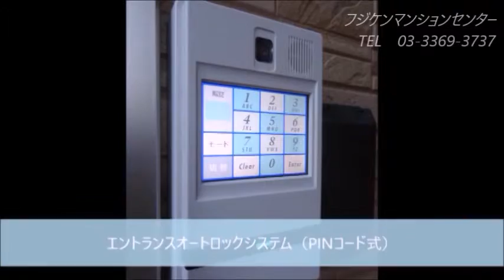アメリカンリバティー若宮102【JR中央・総武線/高円寺駅駅徒歩15分】多数の設備や高級感のある内装を備えたアパートメント。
JR中央・総武線の高円寺駅から徒歩15分、西武新宿線の野方駅から徒歩7分の賃貸アパート！
物件名：アメリカンリバティー若宮（あめりかんりばてぃーわかみや）
間取り：1Kタイプ
2口ガスコンロ付き、クローゼット、独立洗面台、アクセントクロスなど充実した設備と仕様！
賃料・初期費用など諸条件については問い合わせください！
フジケンマンションセンターホームページ